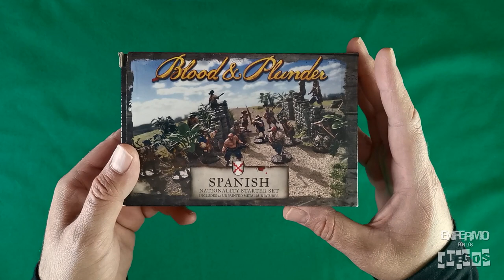Unboxing Bloood & Plunder: Spanish Nationality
Blood & Plunder es un wargame histórico ambientado en el siglo XVII, la época dorada de la piratería. Es un juego con miniaturas de 28mm, que incluye unidades a pie y también barcos a escala. Hay varias facciones, que representan a las principales naciones que se encontraban en conflicto en los mares de América, incluyendo ingleses, franceses, españoles, nativos americanos, y desde luego, piratas!

En esta ocasión les comparto el unboxing de mi caja de inicio de Nacionalidad Española, que fue un regalo de mi dulce esposita para que pueda entrar en este juego que me atrapó desde que jugué una partida de muestra con mis amigos de la Guarida del Pirata.

Conoce más de acerca de Blood and Plunder con la Guarida del Pirata